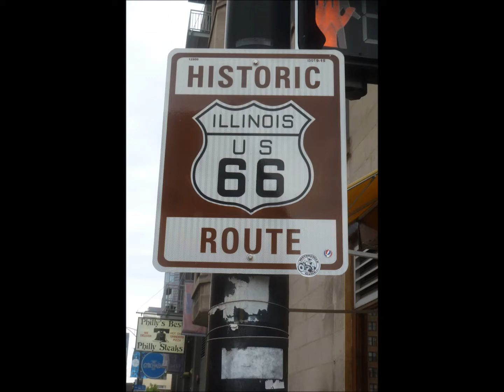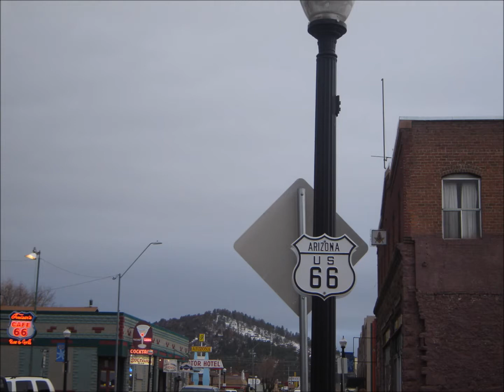End Of My Road Blues